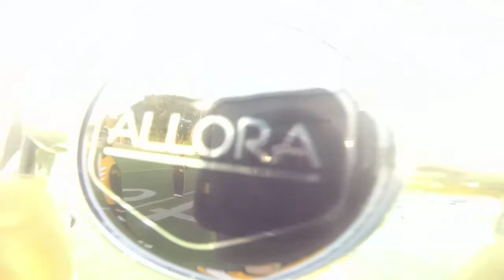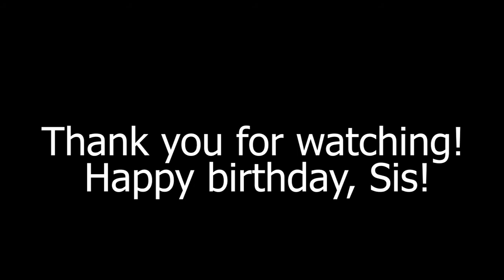GoPro on Tenor Trombone - Brush Arcs Marching Band 2021 Pregame Show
This is my sister's recording, happy 17th birthday, Sis!